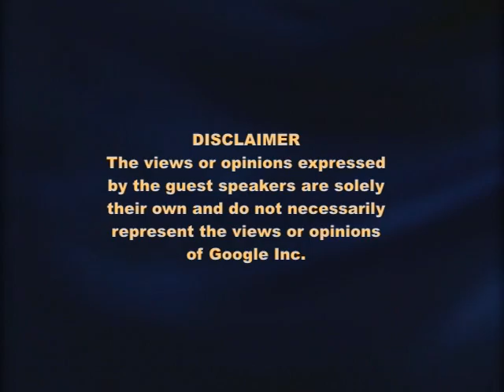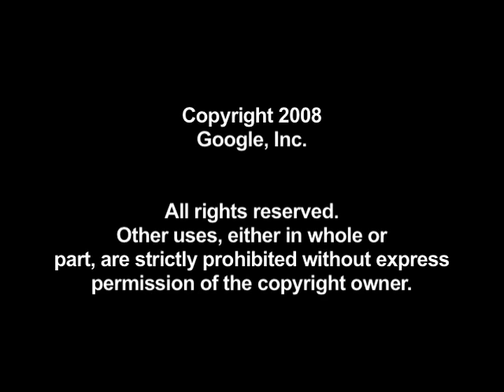Consumerization of enterprises: A Security Conundrum: An Interview with Dr. C...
ABSTRACT

A brief interview with Dr. Wang.

Speaker: Dr. Chenxi Wang
Speaker: Sundar Raghavan